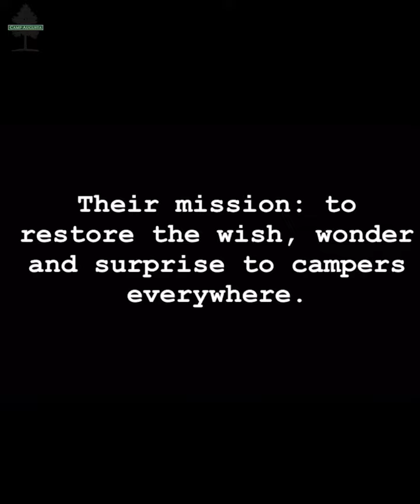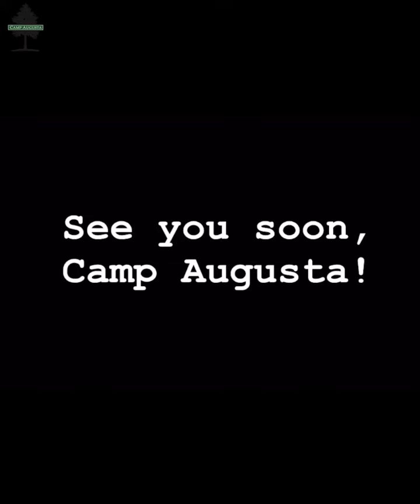Introducing the 2020 Manzi Counselors